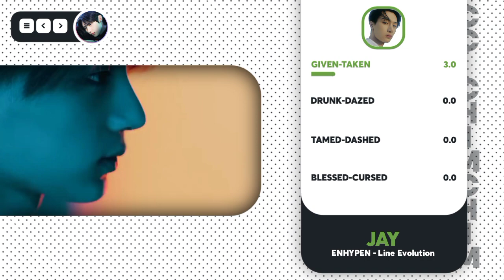ENHYPEN - JAY (Line Evolution - All Title Tracks) • JAN/2022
By : CC ChimChim

ALL TITLE TRACKS (GIVEN-TAKEN — BLESSED-CURSED)

[Line Evolution - Jay]

• Artist: ENHYPEN (엔하이픈) - Jay